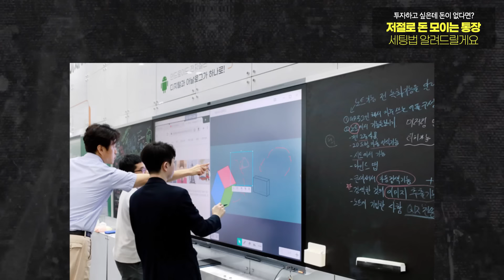아무리 인구가 줄어도 '이곳'은 앞으로 무조건 살아남습니다. 지금 미리 봐두세요 (이코노미스트 홍춘욱)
▶집은 사야 할 것 같은데, 종잣돈이 부족해 망설이고 있었다면? 월급만으로 집 살 수 있게, 돈 모으는 방법 알려드릴게요! (선착순 마감)

📕 [홍춘욱의 최소한의 경제 토픽] 신간 구매 링크

오늘 홍춘욱님께서 해주실 이야기는?
- 인구 감소를 한국 정부가 외면하고 있는 이유
- 인구 감소가 심해지면 기회가 될 3곳